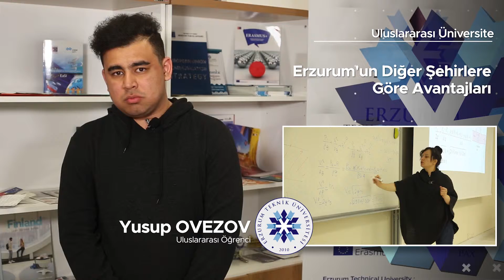ERZURUM TEKNİK ÜNİVERSİTESİ ULUSLAR ARASI ÜNİVERSİTE (5)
ERZURUM TEKNİK ÜNİVERSİTESİ ULUSLAR ARASI ÜNİVERSİTE